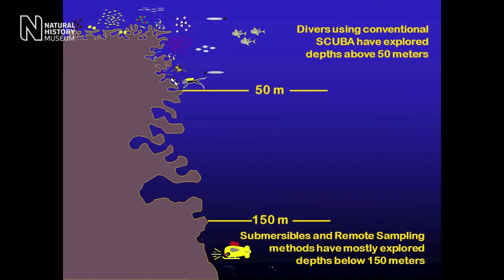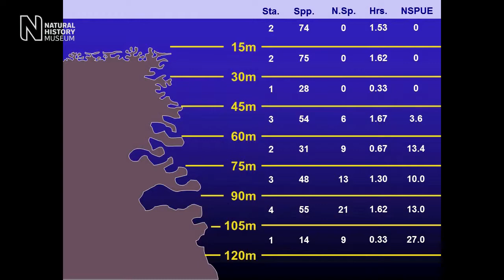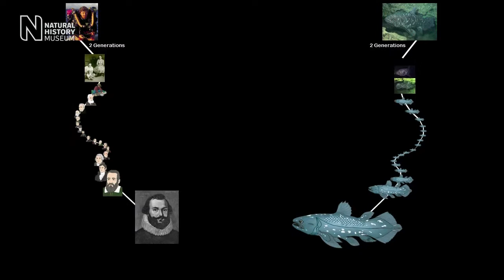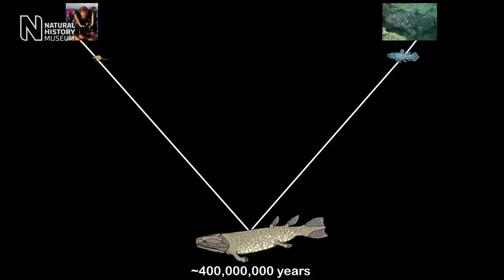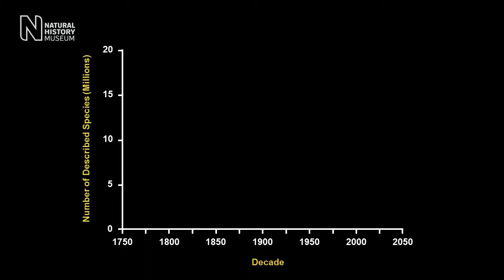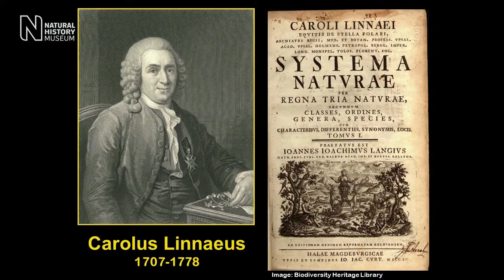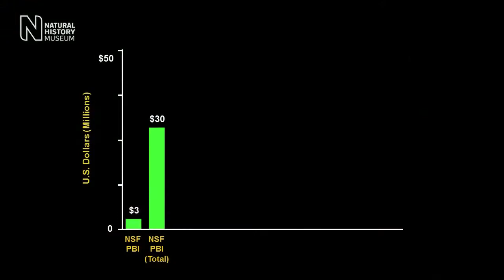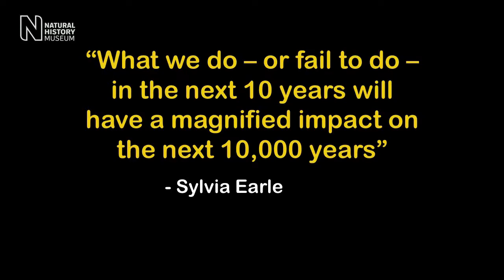Deep Diving, New Species Discovery and the Greatest Library on Earth, Natural History Museum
On Wed 14 January 2014, the Museum welcomed a guest speaker to present a special science seminar. Richard Pyle of Bishop Museum, Honolulu, Hawaii, spoke about:

...the number of species on planet Earth that remain unknown to science exceeds (perhaps vastly) the number of species that have so far been discovered, let alone formally documented... Within the global biodiversity library, we are at this point in human history like toddlers running through the halls of the Library of Congress, largely unaware of the true value of the information that surrounds us... Taxonomists are the librarians, developing new tools to build the card catalog for the Greatest Library on Earth... What we accomplish within the next twenty years will impact the quality of life for humans over the next twenty thousand years.

Richard is an ichthyologist exploring extreme deep reef habitats, a bioinformatician and an ICZN Commissioner, a SCUBA re-breather engineer and and a two-time, two-topic TED Speaker. Watch the film of Rich's fascinating talk in the Museum's Flett Theatre: